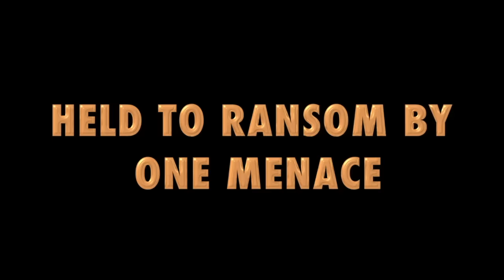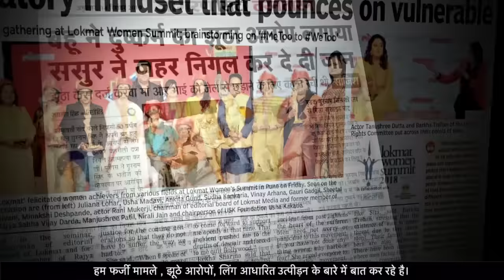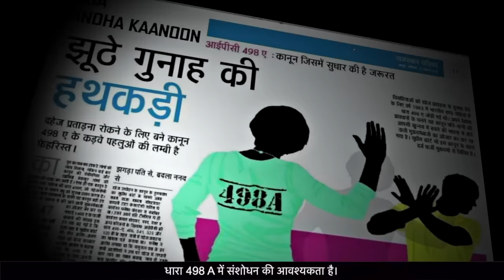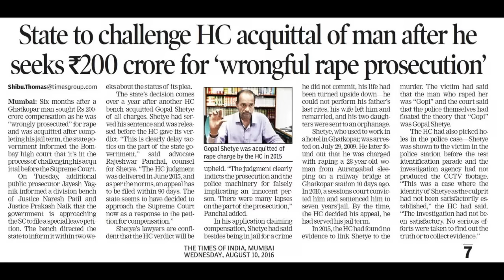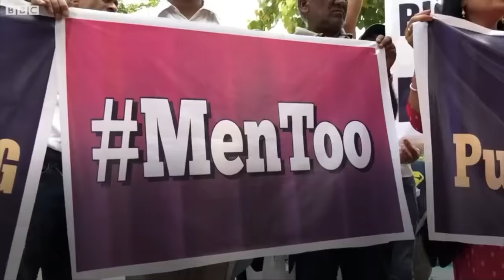The CURSE Of Manhood | Trailer | False Cases | Women Misusing Laws | Rape | 498A IPC | Barkha Trehan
The CURSE Of Manhood featuring actors Payal Rohatgi and Karan Oberoi ; Sudarshan News Editor-In-Chief Suresh Chavhanke ; LSTV journalist Jagrati Shukla ; former Uttar Pradesh DGP Vikram Singh ; film writer and director Manish Gupta ; senior Supreme Court advocate Vivek Narayan Sharma ; and Sarvjeet Singh who successfully fought and won in the Jasleen Kaur FAKE molestation case.

The CURSE Of Manhood is a documentary film Directed and Produced by Barkha Trehan. It chronicles the unheard cries for justice of Indian men implicated into false cases by women who misused the very laws made for their own protection like those relating to rape, sexual harassment, divorce, domestic violence, dowry, etc.. This gross injustice is constantly being perpetrated on Indian men along with their kin, but it doesn't get adequate coverage in the mainstream media or film industry. Hence the film maker decided to take it upon herself to document the ordeals of these beleaguered men and their families. The documentary showcases first person accounts of victims tormented by abuse of legal provisions by women. It explores the evil of false accusations deeply with the help of experts and activists who analyse the different dimensions of the problem and suggest solutions.

It is widely believed and claimed that only women suffer at the hands of men. But this is far from the truth; men also suffer a great deal at the hands of evil minded women. For instance, take the death case of the innocent male actor Sushant Singh Rajput who was falsely accused by a woman of sexual harassment during the MeToo campaign. The same helpless Sushant was later himself harassed and tortured in an abusive relationship by his girlfriend (live-in partner) actress Rhea Chakraborty which ultimately led him into committing suicide. High suicide rates among men compared to women are no coincidence. This film attempts tell the harrowing tales of men who were victimized by women who misused as weapons the very laws that have been made for their protection, to threaten, harass, blackmail and extort these men and their families too.

A Purush Aayog Presentation
This documentary was shot entirely during the Coronavirus Lockdown period. Therefore, the lockdown was a limiting factor on the video production arrangements. Consequently, while the constrained production quality might leave much to be desired, the filmmaker left no stone unturned in her attempt to tell the stories of men whose pleas fell on deaf ears.

If you liked this video, smash the LIKE button; if you didn't, tell us why in the comments. Your feedback is valuable to us. Thanks :)

About channel :
Official channel of Barkha Trehan, founding member and President of Purush Aayog, an NGO working for men's rights and welfare. Barkha Trehan is a well known Men's Rights Activist, Documentary Filmmaker, Media Personality, Columnist, Successful Entrepreneur and YouTuber.

For more, see the about section.

She and her NGO will be happy to help.